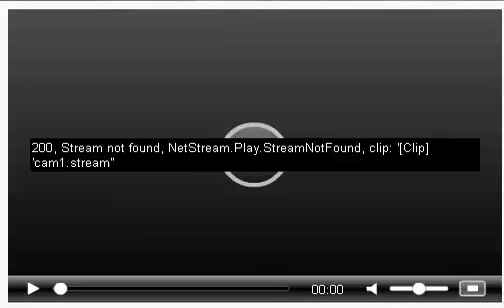antonyo music party 2016 08 04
webkam felvétel.